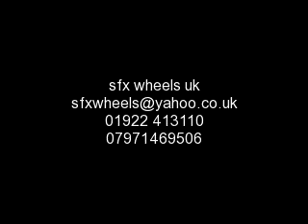motorcycle frames powder coated , frame powder coated powder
motorcycle frames powder coated
motorcycle frame powder coating
frame powder coating